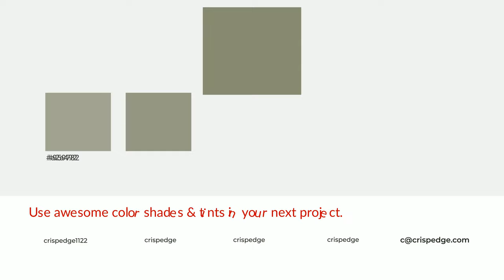Shades & Tints of Aloe Thorn color 888b73 A Cool Green color 787b66 696c59 #959782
Shades of Aloe Thorn color 888b73 Cool Shades of Aloe Thorn color with Green hue for your project!

Shades
Hex 787b66

Tints
Hex 959782